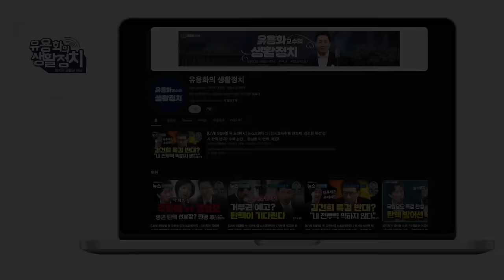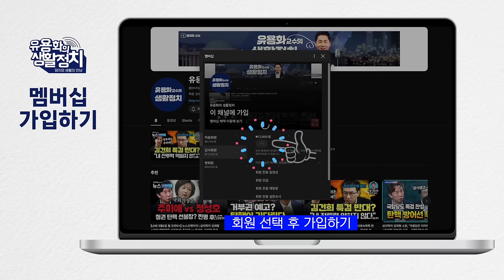명태균 선투자로 쩔쩔매는 윤석열과 김건희/ 온갖 썩은 냄새가 진동한다 / 명태균 선투자 받아먹고 쩔쩔매는 이준석, 나경원, 오세훈, 홍준표 [김종대의 작두]